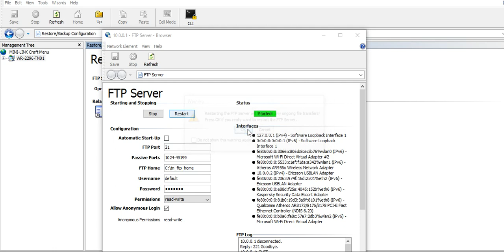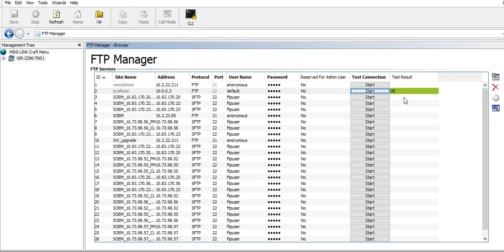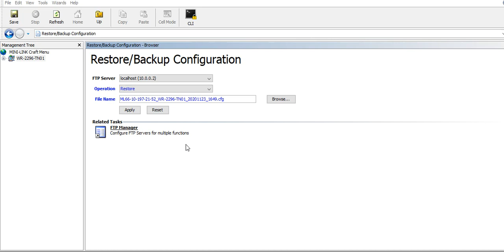How to collect the Backup &Restore the configuration file in Ericsson ML 6600 series microwave node?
This video contains "How to collect the Backup &Restore the configuration files in Ericsson ML 6600 series microwave nodes ".It is useful for telecom engineers,professionals and who is going to attend the telecom interviews and telecom Front Office,Back Office& field operation and maintenance &PMR activities in Managed Services (MS) team.

This channel shares you the technical concepts & configuration of Mobile Communication (1G/2G/3G/4G/5G) technology & Tranmission systems as well.Especially its very useful for Network Field Maintenance (NFM), Network Field Operation (NFO),Field Service Operation (FSO),Network Rollout (NRO) teams.

With Love,
Telecom Forum